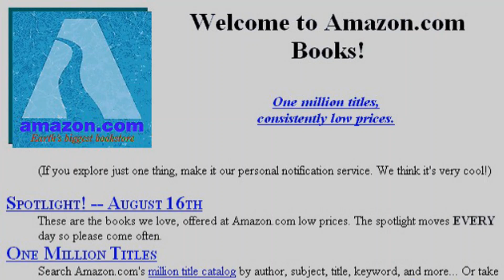Welcome to NeoScribe!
I grew up in the late 80’s and throughout the 90’s.
My family’s first computer was a Compaq Presario in 1995, it had about a 1 GB hard drive, which seemed big at the time but now, the upcoming iPhone X will have 256 times more storage than that computer in the palm of your hand!
I remember a time without the internet, or when the internet looked like this! Now, the internet looks like this, it can be accessed through your cell phone AND, more and more things are starting to connect to the internet.
Technology has come a long way in the past 20 years, but I want to know what the FUTURE will be like.
Will SpaceX help humanity become a multi-planetary species and pave the way for a colony on Mars?
Will cars be truly driverless?
Will giant fighting robots be a new international sport?
How will 5G networks, the IoT, Augmented Reality and robotics shape our lives in the Future.
Welcome the NeoScribe, researching the future for you, so you don’t have to.

I am NeoScribe, and our journey starts here.